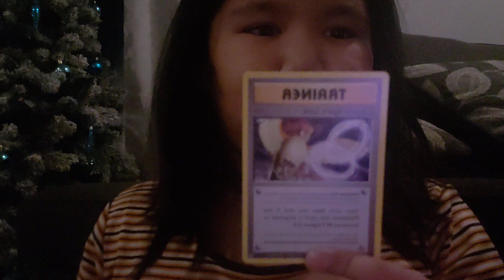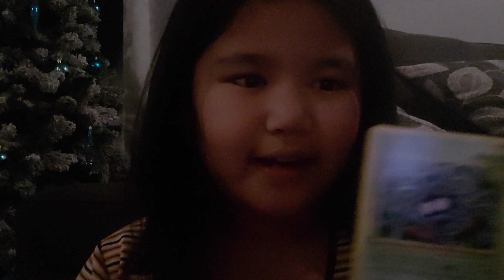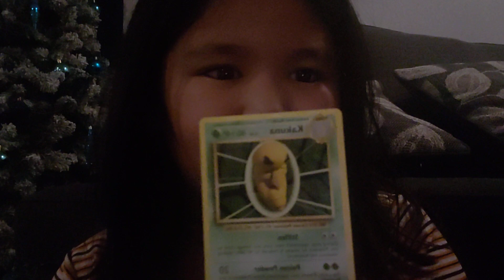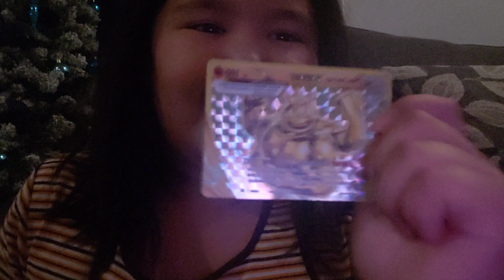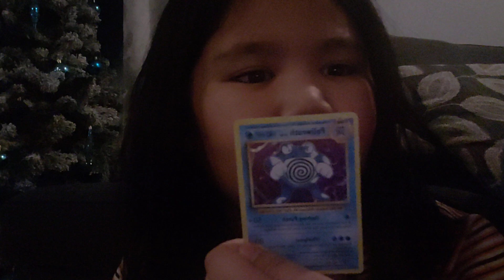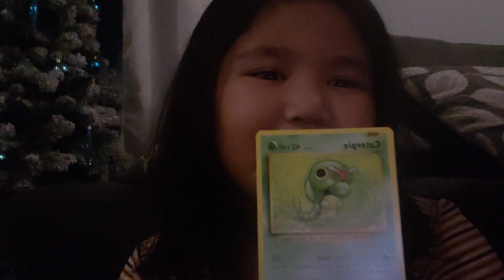Evolutions inboxing cards